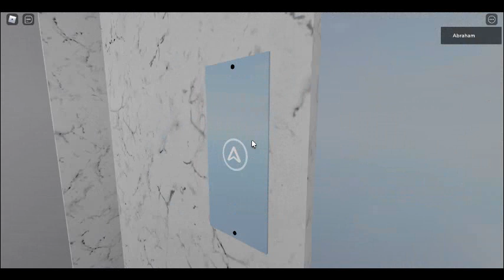Otis Gen2 Building In Roblox